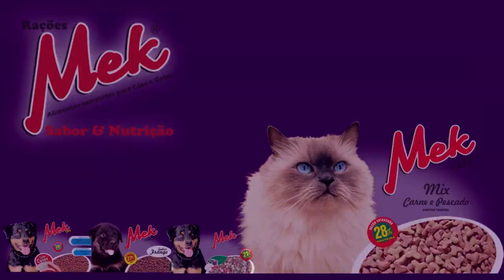ASSOCIAÇÃO SÃO MIGUEL PROMOVE BRECHÓ BENEFICENTE.